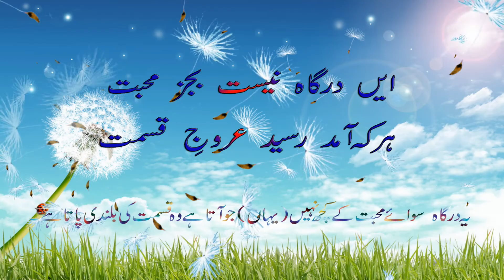Naat Sharif l Special Naat l Tu Kuja Man Kuja l Zeeshan Qadri l Mehfil milad l Gul Bhai Warsi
Mehfil Milad-e-Mustafa
Kalam : Tu Kuja Man Kuja
Program Org. by : Syed Khuaja Nihal Moeez Owaisi
Location : Zam Zam Terrace Gulshan-e-Iqbal Block 4  Karachi
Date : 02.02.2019